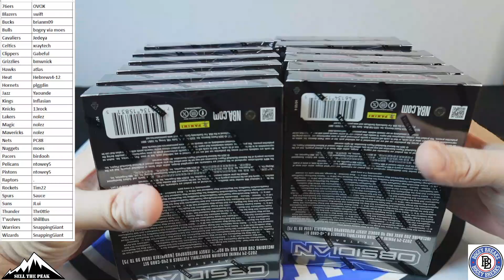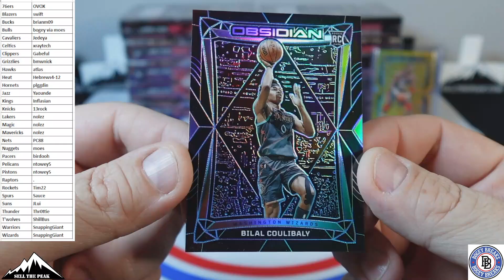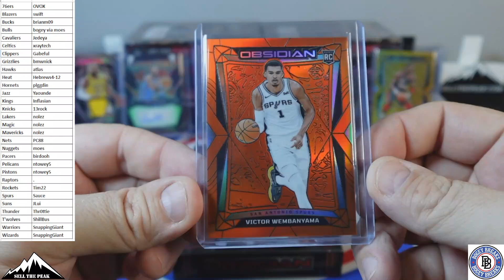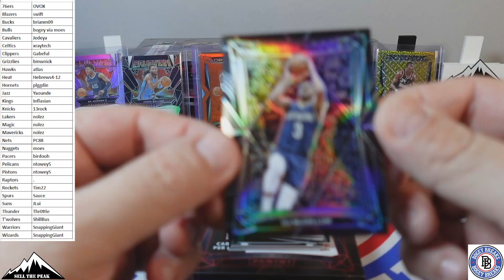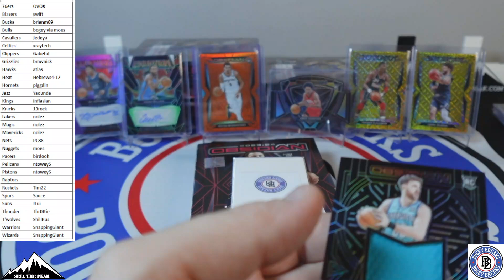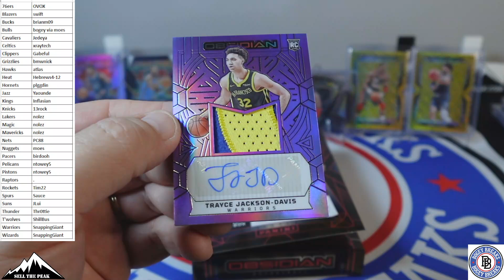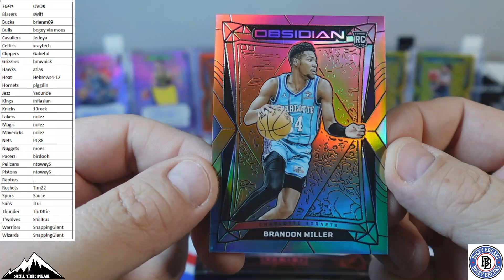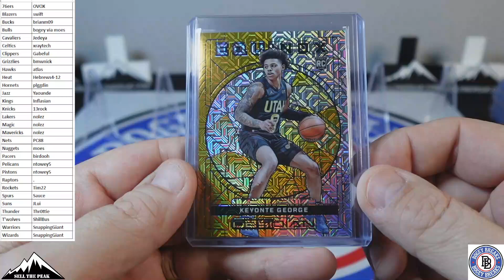2023 Obsidian Basketball Case Break #3